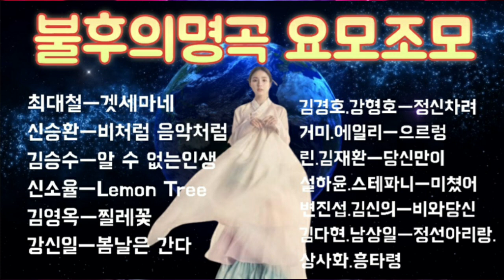💞불후의명곡노래 요모조모 💞 최대철 배우님 대단하네요. 배우특집.마이스타등.